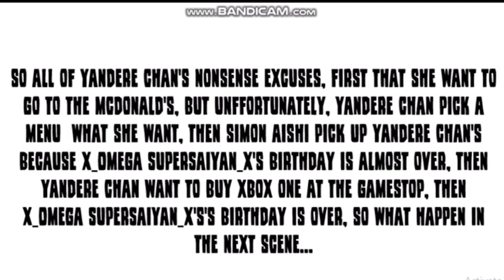(REUPLOAD) Yandere Chan Misbehaves On the Way to X_Omega SuperSaiyan_X’s’s Birthday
Reupload Of Roku Kun The Vyonder Delete Videos